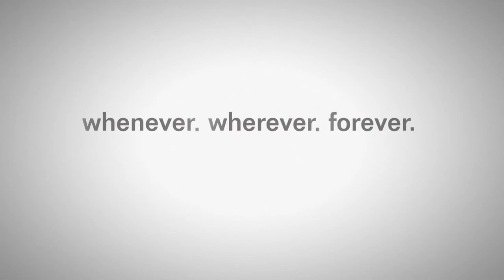Amanda Nunes vs Jessica Andrade KO Mode (EA UFC 2: Ryona Edition)